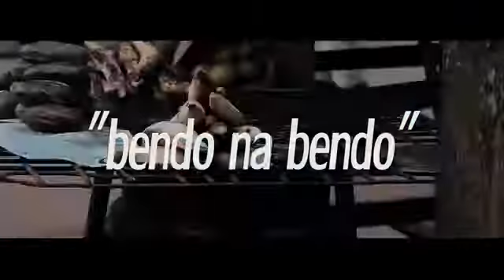DU2G ft OVERDOZ (AKPGANG) Bendo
Rimes Anticonformistes Positives
pures et dures